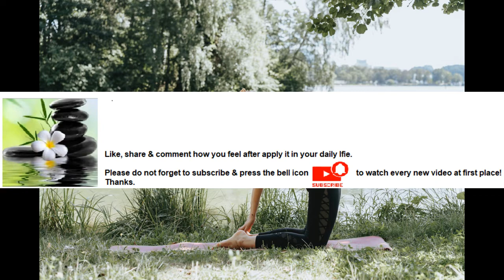Yoga helps with back pain relief Series Part 13